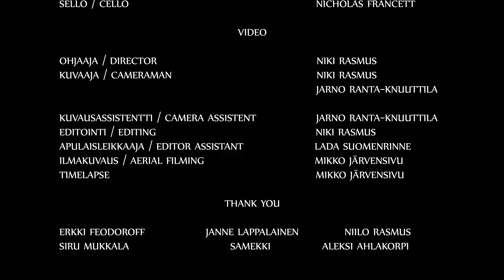Hildá - Muittut (music video)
"Muittut"

Säv. Hildá Länsman
San. Hildá Länsman
Sov. Nicholas Francett

Niki Rasmus & Jarno Ranta-Knuuttila

Saamelaisalueen koulutuskeskus 2016
Medialinjan ja Čuojat Juoigga Livđuu Leu´dde! Saamelaismusiikin aikuiskoulutushankkeen yhteistyössä tehty musiikkivideo.